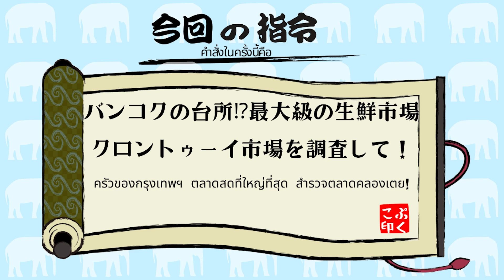〈閲覧注意〉豚の解体肉に驚愕！？バンコクの台所「クロントゥーイ市場」がカオス過ぎてやばい【タイ・衝撃映像】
タイ・バンコクの情報サイト管理人ぷくこが、タイ旅行に役立つグルメ、ショッピング、美容、観光について、ぷくらー（代理リポーター）と一緒にお届け！

バンコクの台所Khlong Toei市場を調査！
商人が行き交う活気ある光景が見られます！
商品はスーパーと比較しても破格の値段！
タイらしい雰囲気を楽しみながらお得に買い物ができておすすめです！

【取材場所】
クロントゥーイ市場 (Khlong Toei Market)
営業時間(Opening hour) : 24時間 (Open 24 hours)
住所(Address): เลขที่ - หมู่บ้าน ตลาดคลองเตย ข้างศาลเจ้าพ่อเสือ Sunthonkosa Rd, Khlong Toei, Bangkok 10110

ぷくことは？

【スタッフ】
ぷくらー（ぷくこ代理リポーター）
まこと　タイ在住３年目
みき　日タイハーフ
カメラマン　Kさん　タイ在住4年目
アシスタントディレクター　こま　タイ在住5年目